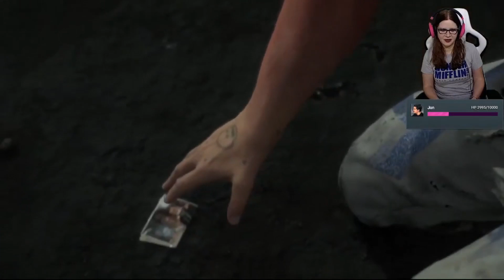Meeting Fragile - Death Stranding Prologue - Part 2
Sam retreats into a cave due to the timefall storm. While he is there, he encounters an unexpected guest and a very unusual monster

Be my Friend on PSN: halo_smyth

Help me improve the channel, buy equipment and commission artwork! (Donate $6.66 for jumpscare)

GROW THE COMMUNITY
If you like the channel the thing that helps the most is to share videos with your friends!